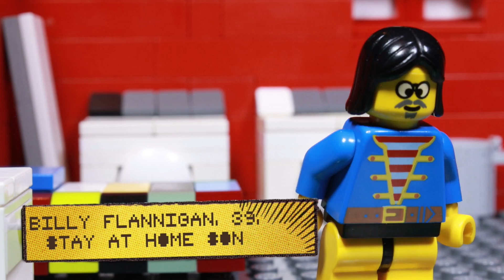CHANNEL 42 - LEGO TV NEWS SATIRE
CHANNEL 42 is a TV News satire focused on bringing you the latest and greatest propaganda! Meet the likes of Richard Cox, Jo Jo Jackson, Aaron Carmichael, Billy Flannigan, Tea Spoon, Bill Gates; and many more!